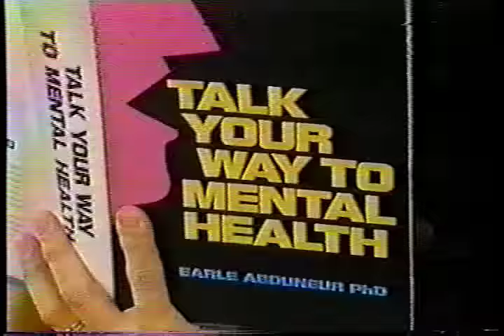ROXIE opening credits 80s sitcom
ROXIE was gone after only a couple of weeks. Teamed with TAKE FIVE it was a ratings disaster.